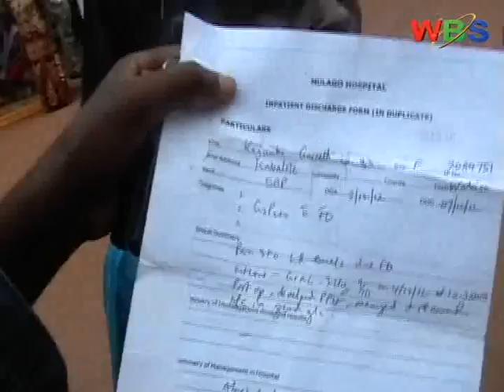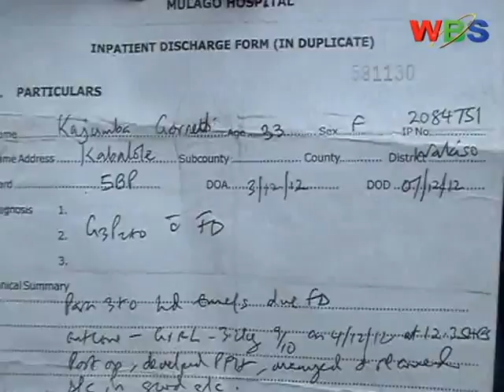Drama ensured at Mulago hospital as a 33 years old woman wailed asking for help to recover her baby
Drama ensured at Mulago hospital as a 33 years old woman wailed asking for help to recover her baby who was stolen three month ago from the hospital after delivery in December 2012.

Police immediately swung into action and gave Mulago hospital a three day ultimatum to explain the circumstances under which Goretti Kajumba's baby is said to have died and handed over to KCCA for burial.